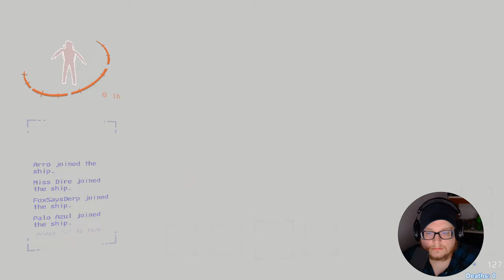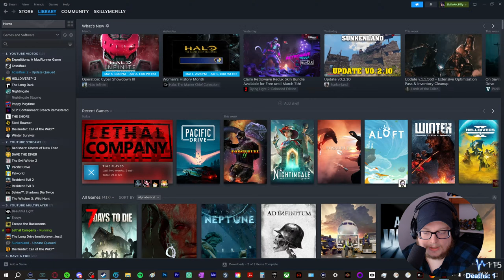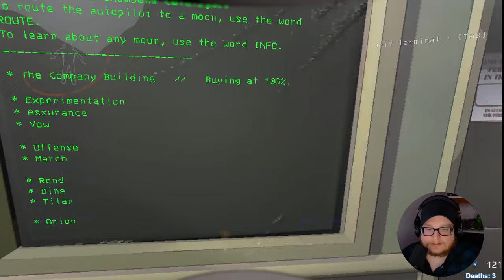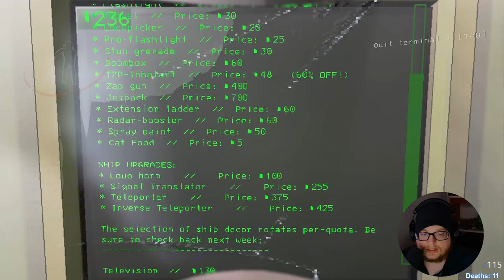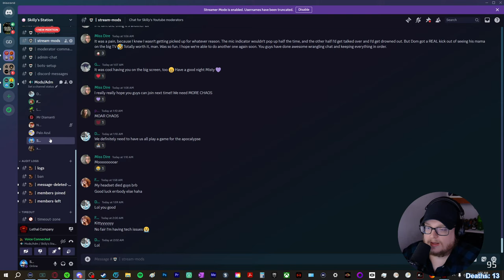Modded Lethal Company With My Stream Mods Is PURE CHAOS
Welcome to Lethal Company. Enough Said
Friends in this video:

Arro: ​⁠@LeoVGaming
Xacantha: ​⁠@xacantha
Philo: ​⁠@philosophersink7072
Dracice: ​⁠@dracice
Misty: ​⁠@missdire
Hannah: ​⁠@FoxSaysDerps
Palo: @Palo_Azul
Goober: @Gooberpotomous
Nuelle: ​⁠@nuelle
Mr. Diamanti: @mrdiamanti9157